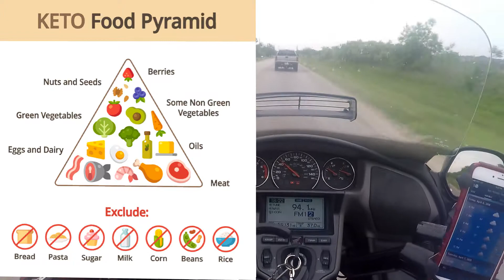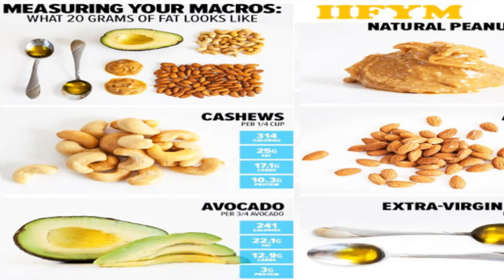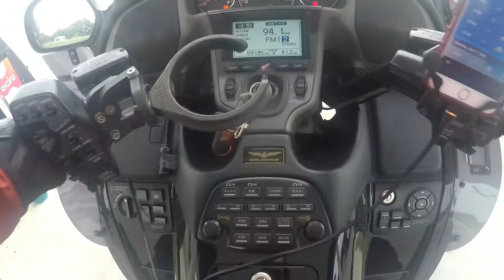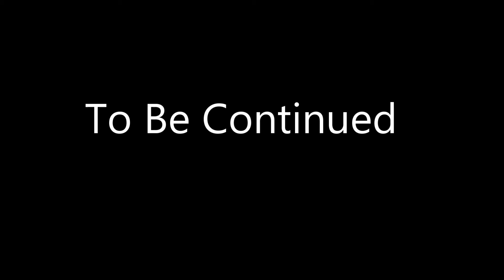VLOG- Why No Lane Splitting In Texas? | Finding The Right Diet Plan/ Lifestyle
In this vlog, I pose the question-- "Why doesn't Texas allow lane splitting?". After some research, I found that there have been several attempts to get a law passed that would allow bikers to lane split in certain instances. Unbeknownst to many including myself, as of September 1, 2017, Senate Bill No. 288 makes it legal for a motorcyclist to split lanes on limited access highways at a speed not to exceed 5 miles per hour greater than traffic that is moving at 20mph or less. Basically, you can't exceed 25mph while between lanes. I also talk about the most popular fad diets including the ketogenic diet aka "keto", the whole foods plant based diet, and "IIFYM" aka If It Fits Your Macros. Edit: The bill didn’t pass afterall.